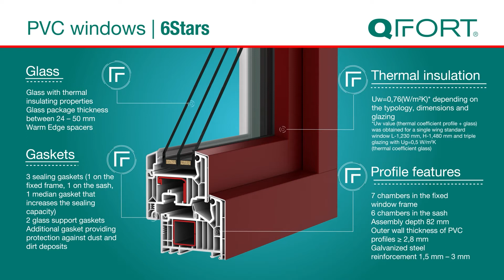QFORT | PVC Heat-Insulation Windows 6Stars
The 6Stars PVC profile offers outstanding performance in terms of heat insulation  and the comfort of your home.

6Stars PVC Windows are recommended for buildings designed to achieve a higher level of efficient energy use.